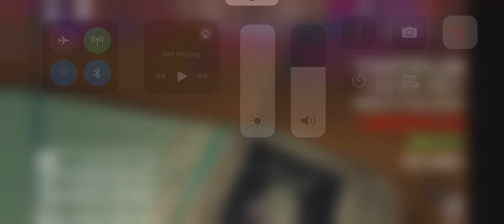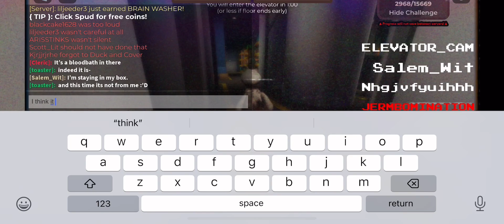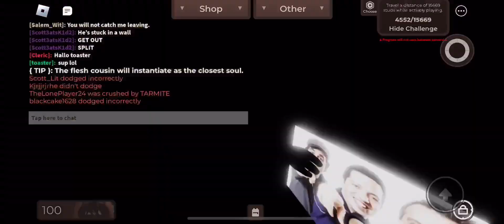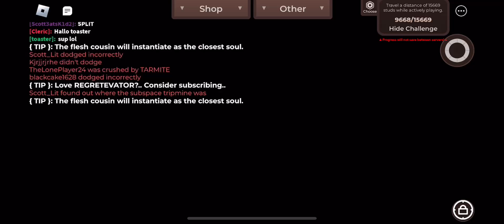Regretavator is strange….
grey wall is my homie